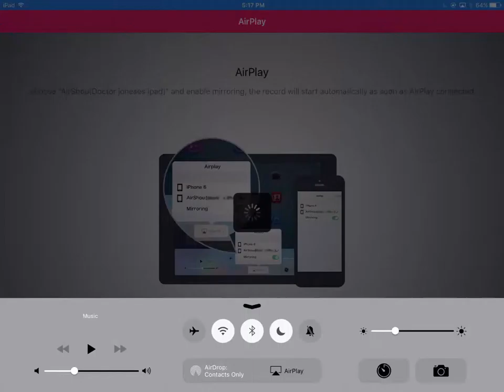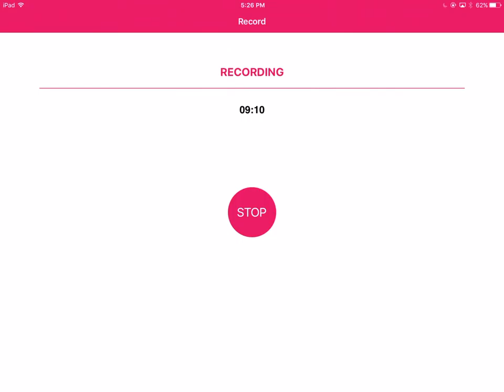Earn To Die 2#3-My car looks super cool